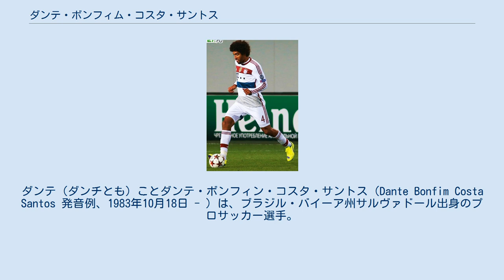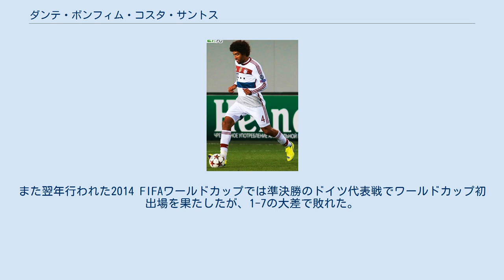ダンテ・ボンフィム・コスタ・サントス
ダンテ（ダンチとも）ことダンテ・ボンフィン・コスタ・サントス（Dante Bonfim Costa Santos 発音例、1983年10月18日 - ）は、ブラジル・バイーア州サルヴァドール出身のプロサッカー選手。
OGCニース所属。
 2009年1月1日に加入したボルシアMGで守備の要として活躍し、2010-11シーズンはチームの残留に、2011-12シーズンの4位躍進とUEFAチャンピオンズリーグ出場権獲得にそれぞれ貢献した。
 2012年4月26日、バイエルン・ミュンヘンへの移籍が内定。
7月1日より4年契約で移籍。
 2015年8月30日、戦力外となり、ヴォルフスブルクに移籍した。
 2016年8月22日、リーグ・アンのOGCニースに移籍した。
 ブラジル代表として2013年2月6日、親善試合のイングランド代表戦でA代表デビューを果たした。
2013年6月22日のFIFAコンフェデレーションズカップ2013、イタリア戦で代表初得点を挙げた。
また翌年行われた2014 FIFAワールドカップでは準決勝のドイツ代表戦でワールドカップ初出場を果たしたが、1-7の大差で敗れた。